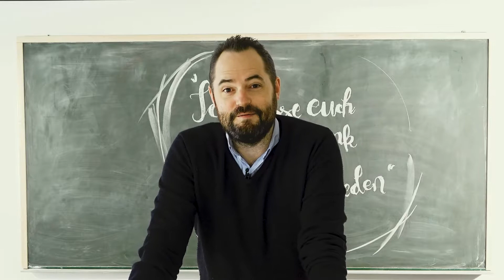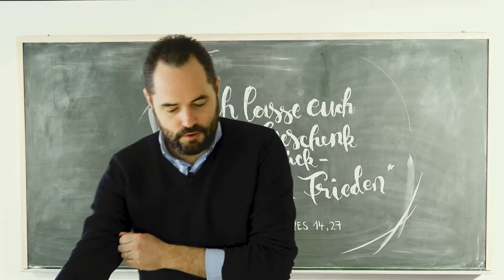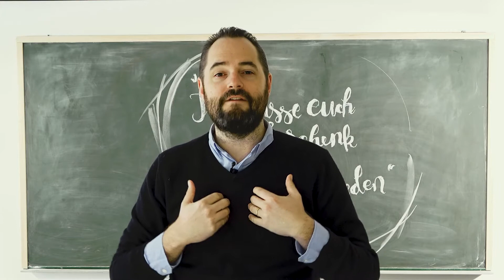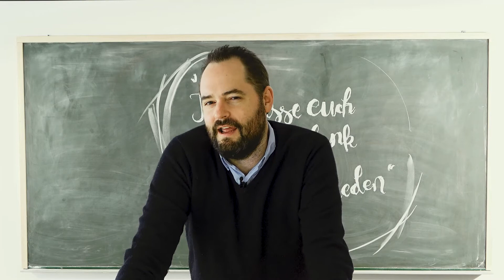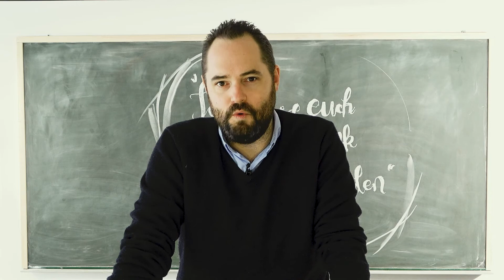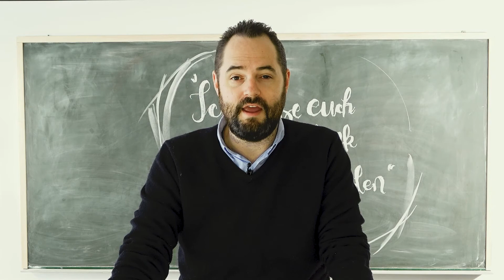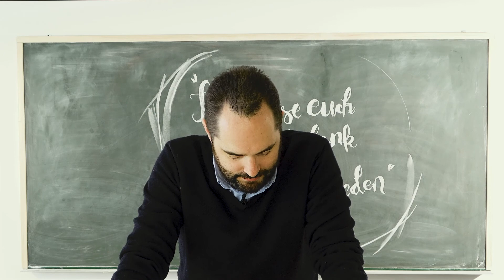Update EN | March 27, 2020